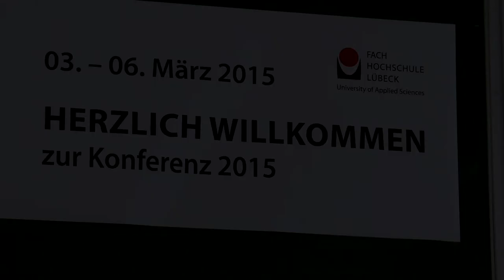MoodleMaharaMoot 2015 Lübeck, Interviews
Kurzinterviews von den Keynotesprechern und verschiedenen Rednern aus Deutschland, Österreich und der Schweiz, u.a. Martin Ebner, Martin Dougiamas, Rolf Granow, Ralf Hilgenstock, Andreas Hruska und Robin Woll.

Die MoodleMoot an der FH Lübeck
Was ist Moodle?
Moodle ist eine Software auf Open-Source-Basis (kostenfrei), die kooperatives Lehren und Lernen unterstützt. Der Name "Moodle" ist ein Kunstwort und bedeutet aus dem Englischen übersetzt modulare objektorientierte Online-Lernumgebung.  Moodle hat einen hohen Verbreitungsgrad, was die über 84.500 registrierten Installationen mit 71,6 Millionen Nutzern in 7,6 Millionen Kursen in 236 Ländern zeigen.

Was ist eine MoodleMoot?
Sie ist ein jährlicher Treffpunkt von Anwendern und am Einsatz der Lernplattform Moodle Interessierten aus allen Bildungsbereichen. Der Begriff MoodleMoot wird weltweit für diese Konferenzen verwendet. Jährlich finden über 30 derartige Veranstaltungen in allen Regionen der Welt sowie auch online statt.
Die MoodleMoot will nicht nur eine Konferenz sein: Sie ist gleichzeitig ein Treffen und ein Ort der Vernetzung. Erfahrene Nutzer treffen sich alljährlich wieder, neue Anwender finden schnell einen Einstieg. Erfahrungen werden ausgetauscht, Best-Practice-Beispiele gezeigt, neue Ideen entwickelt und gemeinsame Projekte vereinbart. Der kommunikative Charakter und der intensive Austausch sind bei dieser Veranstaltung sehr wichtig. Insgesamt werden 70-90 Einzelveranstaltungen erwartet sowie bis zu 250 Besucherinnen und Besucher.

Fachhochschule Lübeck und Moodle
Die FH Lübeck war 2007 mit der Virtuellen Fachhochschule eine der ersten deutschen Hochschule, die Moodle produktiv eingeführt hat. Inzwischen werden über 40.000 User in 20 unterschiedlichen Systemen für nationale und internationale Partner betreut. Die FH entwickelt Anpassungen und Schnittstellen für Verbesserungen, hat eigene Designs und innovative didaktische Konzepte.

Bildung für alle mit Moodle und MOOC
Mit der neuen offenen Bildungsplattform mooin (Massive Open Online International Network oder “Wir schreiben mooin jetzt mit Doppel-O für open und online") hat die FH Lübeck eine neue MOOC-Plattform entwickelt und wird ab März fünf offene freie Kurse mit OER (Open Educational Ressources) Inhalten kostenfrei ins Netz stellen. mooin ist eine Weiterentwicklung von Moodle und bietet neue plattformunabhängige Lernformen in medialen interaktiven Formaten.

“mooin ist eine offene Plattform, auf der jeder mit MOOCs lernen UND auch selbst MOOCs entwickeln und anbieten kann. Wir sind immer für neue Ideen und Kooperationen offen.”